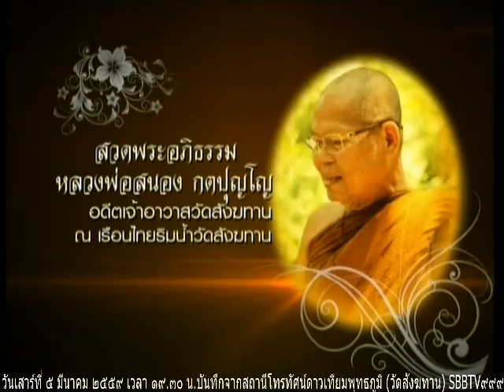วันเสาร์ที่ ๕ มีนาคม ๒๕๕๙ คืนที่ ๑๒๘๔ พระครูอมรวชิรคุณ วัดอมฤต กำแพงเพชร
พระครูอมรวชิรคุณ เจ้าคณะอำเภอโกสัมพีนคร เจ้าอาวาสวัดอมฤต หมู่ 1 ตำบลลานดอกไม้ตก อำเภอโกสัมพีนคร จังหวัดกำแพงเพชร แสดงธรรม

Meditation centre

อ้างอิงจาก